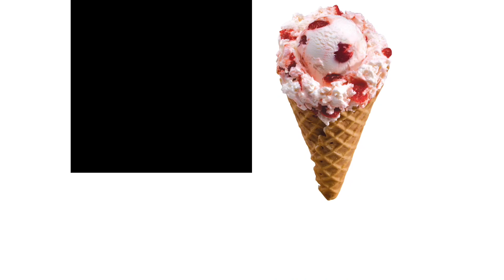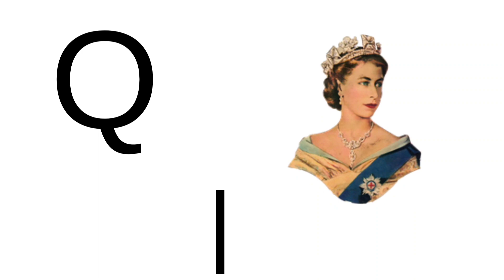Phonics Song with TWO Words - A For Apple - ABC Alphabet Songs with Sounds for Children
a for apple a for
a for apple alphabet
a for apple apple apple
a for apple a to z
alphabet a for apple
a for apple apple mane se
a for apple to zabcd
abcd cd
abcd please
abcd language
abcd for
abcd com
www abcd com
abcd foundation
please abcd
www abcd
* abcd
abcd website
abcd near me
ww abcd com
abcd brighton